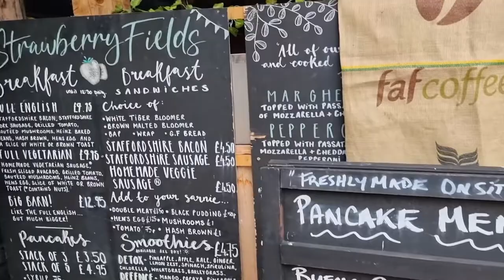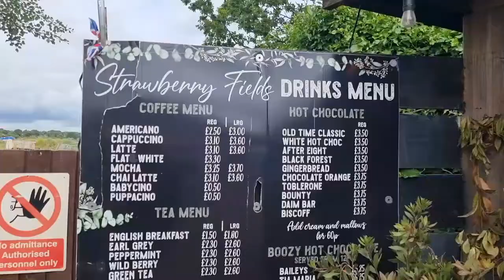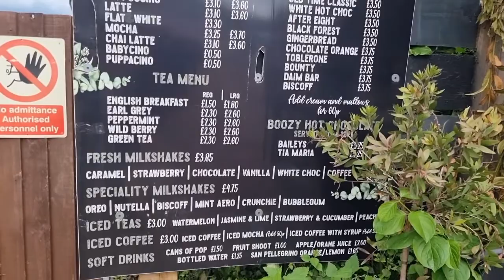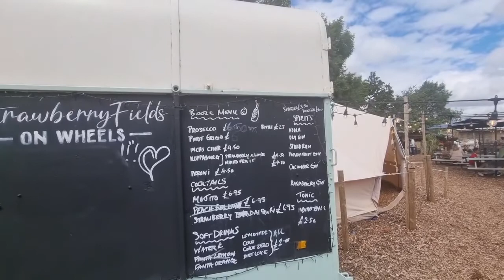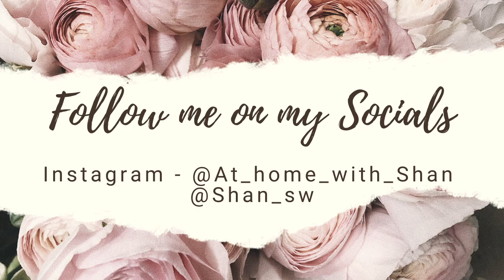STRAWBERRY FIELDS FARM AND COFFEE SHOP BURNTWOOD | Breakfast & Ice coffee with caramel syrup . Ducks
Hello lovelies,,, how are you?? I hope your all really well...

So on Sunday 3rd July 2022 we went to strawberry fields farm and coffee shop in Burntwood,,, Staffordshire...

It's such a lovely place,,, warm,,, cosy & Welcoming atmosphere,,, nice place to take the kids & Also you can take your pet dogs...

I went with my son Reagan-jay aka RJ,,, nephew Josh,,, Niece inlaw Gemma & Great nephew Archie... We all had a tasty full English breakfast was delicious & Also iced coffee with caramel syrup...

I showed a few menu's what was morning breakfast menu the menu changes through the day,,, so for lunch & Dinner I think there's a choice of burgers,,, pasta & Pizza & All different types of food which is so nice...

I honestly can't wait for my second visit,,, I want to try it at lunch time one of the times...

If your local,,, check out there Instagram,,, I highly recommend,,, its one not to be missed
@Strawberryfarmcoffee... I'm definitely going back,,, a million percent...

Anyway thankyou so much for watching it honestly means so much... Sending each & Everyone of you love always...